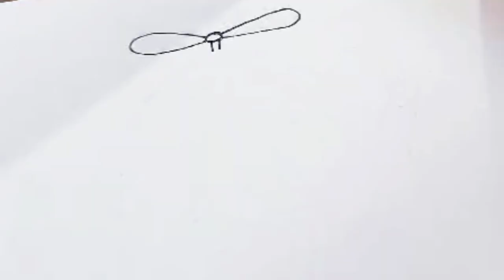how to Draw a Simple Helicopter | Easy Step-by-Step Guide for Kids"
helicopter drawing tutorial for kids! In this video, you'll learn how to draw a simple helicopter step by step. Perfect for beginners and young artists, this guide will help you create your own helicopter with just a few simple shapes. Grab your pencils and paper, and let's get started!

How to draw a helicopter

Helicopter drawing tutorial

Helicopter drawing for kids

Step-by-step helicopter drawing

Simple helicopter sketch

Fun helicopter drawing